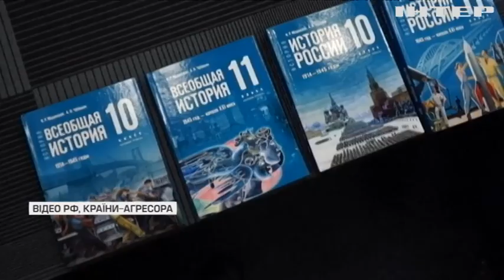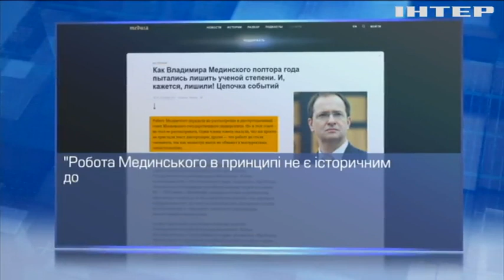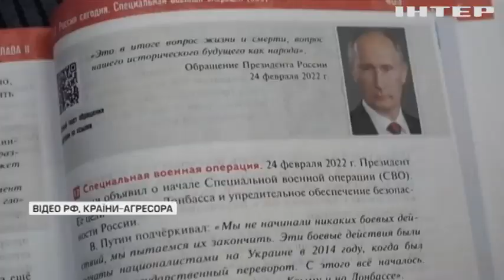У країні-агресорці презентували оновлені підручники новітньої російської і всесвітньої історії